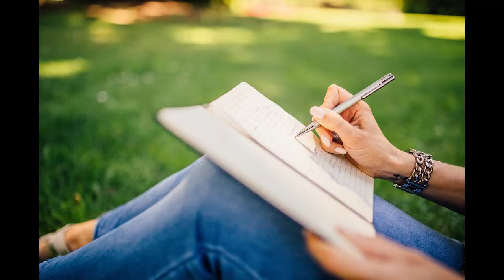How to Show Your Friends You Actually Agree on Political Matters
Learn how to convince your friends to leave their political party loyalty and change their mind on their opposing party. Upend politics in America as we know it--with a little fun and peaceful conversation, a few people at a time, in a way people can find fun. Take my little game and spread the word to help disrupt American politics for the better.